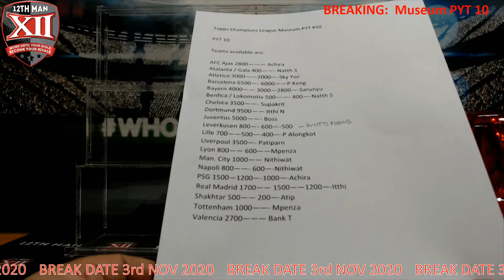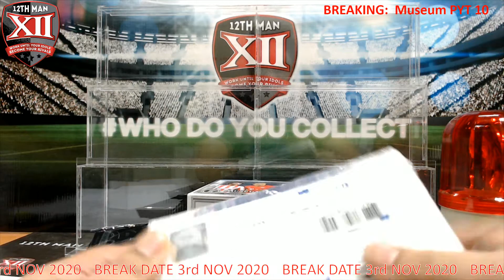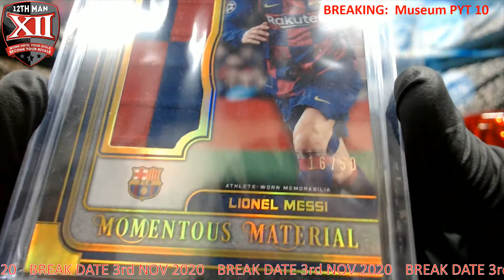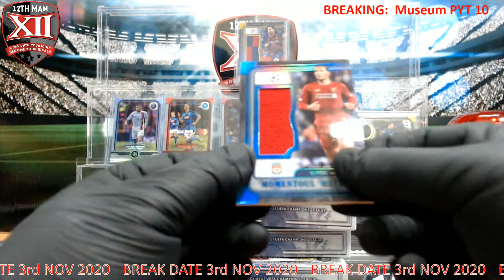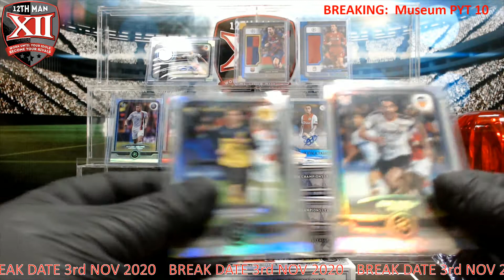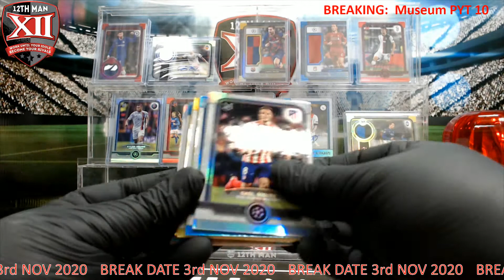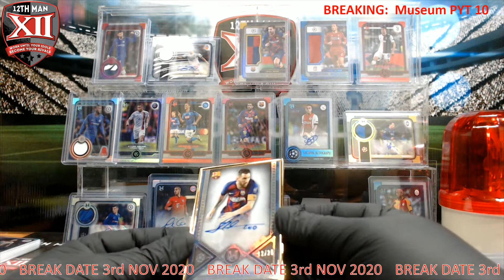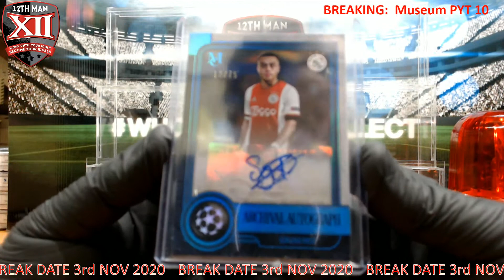Topps Champions League Museum PYT 10